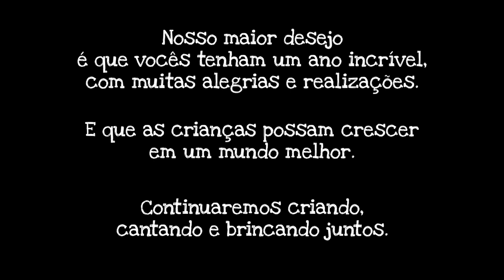Momentos 2020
Juntamos alguns momentos que passamos em 2020 para agradecer a vocês e desejar um ótimo 2021!

Lives, ensaios, aulas e clipes. Juntinhos!❤️